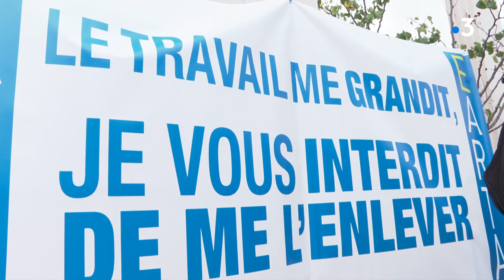Couëron/Nantes : marche vers Paris des salariés d'Earta pour interpeller E. Macron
Ils espèrent rallier Paris à pieds d'ici la fin du mois d'Août.

Une marche capitale pour ces salariés handicapés qui veulent être entendu au plus haut sommet de l'état.

C'est l'avenir de leurs emplois qui est en jeu et probablement celui de leur entreprise.

Interviennent dans ce reportage :

- Zaina, salariée handicapée Earta
- James, salarié handicapé Earta
- Didier Rio, patron de l’entreprise adaptée Earta

Reportage : Stéphanie Pasgrimaud, Vincent Calcagni et Mariano Zadunaisky